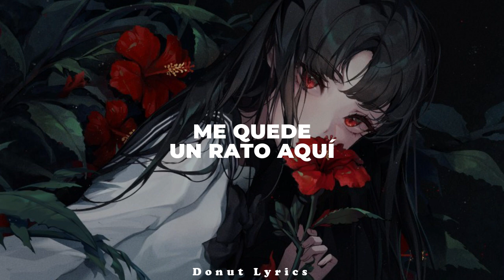Bad Idea // Dove Cameron (Sub.Español)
🌷Espero que les guste el video, denle like y suscribanse es totalmente gratis, asi no se pierden de ningun video que se suba, gracias por todo su apoyo, recuerdo que esto es una adaptacion al español.🌷

🌷Letra🌷

Could’ve said this day was coming
See your name light up my phone
You’re having revelations
Wish you never let me go
And you say that you miss me (I’m sure that you miss me)
Funny how you think you’re such a mystery
Say you gotta tell me something

I know I shouldn’t do it
But I’m gonna do it
Know exactly where I should’t go
I’m running to it
I been trying out the high road
I’ve got a lot of sins, but you’re my favorite

Baby you’re a bad idea
But I could do a few more years
I’ve got a little left in here
Funny how you reappear
In the nick of time
I guess it didn’t die
Can’t say we didn’t try
Baby we’re a bad idea
Fuck it, let’s do it again

You’ll pick somewhere that’s private
Where and I can really speak
Go ahead and tell me something
That you learned in therapy
And it’s almost convincing (it’s almost convincing)
But I’ve been known to go against my instincts
And I know you’re performing
But it’s working for me
We can talk about it in the morning

Bottom line
Me made it out the first time
Still in love and half alive
We didn’t die
But no guarantees this time, we might
Alright, fuck it let’s do it again

🌷Tags(Ignorar)🌷